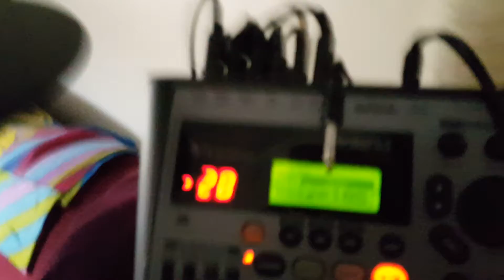185 beats per minute.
Double base